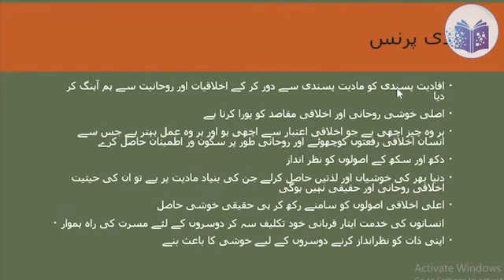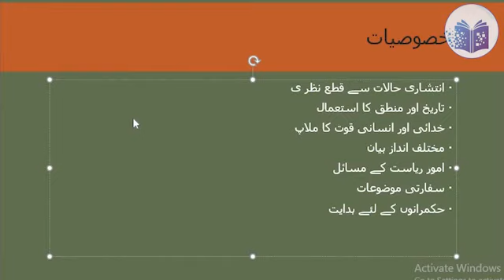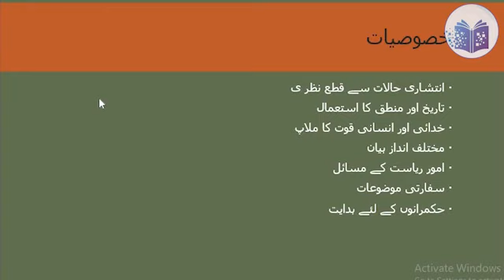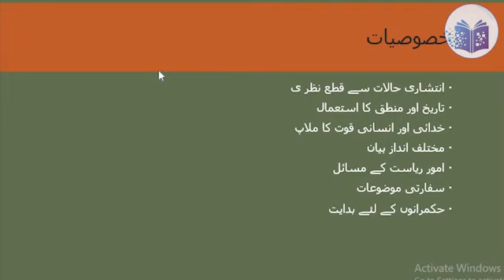Machiavelli & his book The Prince MA Political Science CSSمیکاولی تعارف تصنیف پرنس حکمرانی کی ہدایات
In this video, Machiavelli's introduction & details about his book The Prince are  discussed in details for CSS exams, PMS exams  & MA Political Science Exams to pass  Easily in Urdu medium.

The following Subtopics are discussed;

The Prince details
Introduction of Machiavelli
Concepts of Machiavelli
Writings of Machiavelli
books of Machiavelli

میکاولی
 میکاولی کا تعارف
میکاولی کی تصنیف
 میکاولی کی کتاب پرنس
میکاولی کے حکمرانی کی ہدایات

MA Political Science Michavelli
Michavelii k nazariyaat
michaveli ka taruf
Michaveli ki book prince Badshah ki tafseel

Further videos

International Relation Imp Questions Past paper to pass MA Political بین الاقوامی تعلقات کے اہم سوال

Plato's concept of Communism Aflaton ka nazariya Ishtimaliyat MA part 1 book 1 Magribi Siyasi Afqar

Aflaton ka falsafi badshah Plato's concept of Philosopher king MA part 1 book 1 Magribi Siyasi Afqar

MA Political science 1 Magribi Siyasi Afqaar  Ch 1 Aflatoon ki Misaali riyaasat Ideal state of Plato